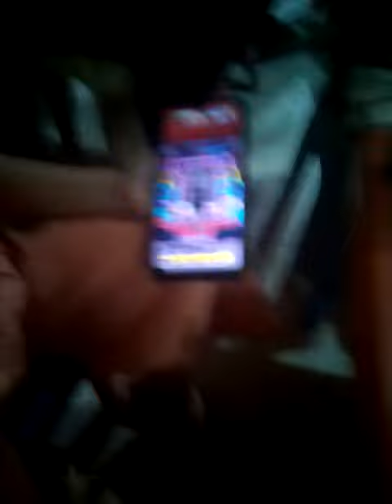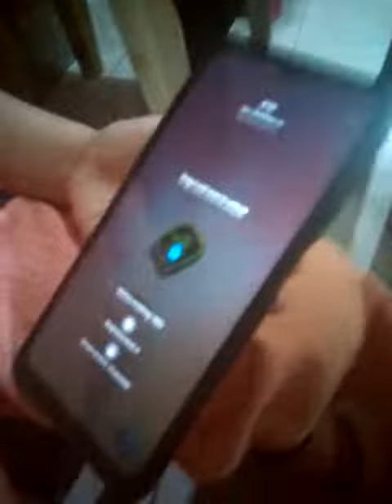Me and my cousin doing a dance battle!!!! *in talking Angela* Dreaming gaming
Hi :) guys •=• today 🌆 me and my cousin 👧 are doing a dance 💃battle ⚡ in new 🆕 years 😚 I hope you enjoy •~•